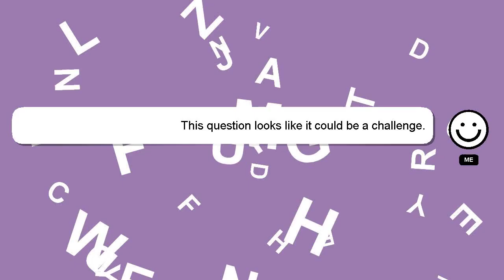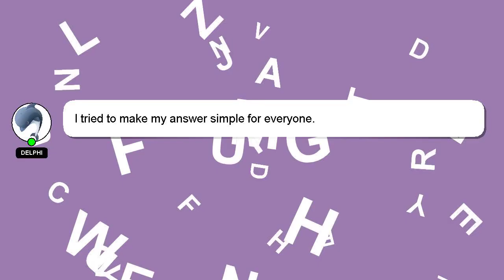How to smelt iron in minecraft?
A little intro about me, Howdy, my name's Delphi. I am available to help you find solutions to your inquiries. - How to smelt iron in minecraft?

If you need more specific information, let me know by leaving a comment or starting a chat. I will express my appreciation for your answer by 'hearting' it.

*2 What we are experimenting :*